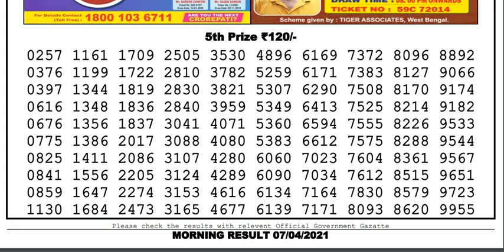Nagaland Lottery Sambad Result | Dear Lottery